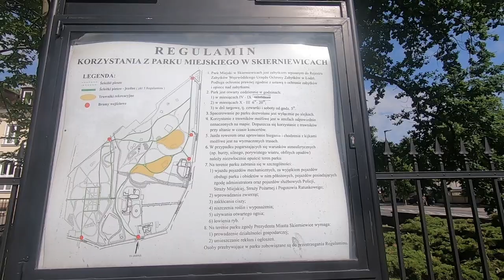VLOG Park miejski w Skierniewicach/ plac zabaw / Городской парк Скерневице Польша 2022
Скерневице (польск. Skierniewice) — город в Лодзинском воеводстве, в Скерневицком городском повяте, расположен на полпути между Варшавой и Лодзем, на равнине Лович-Блонье. Скерневице окружены Болимовским лесом на севере, Звежинецким лесом на западе и лесами в Стробове и Паметне на юго-востоке. Город расположен на берегах Скерневки и Равки. Город основан в XIII в., статус города от 1457 года. В 1975—1998 гг. город был центром Скерневицкого воеводства.

По данным на 30 июня 2004 г., население составляет 49 142 жителей. Площадь города — 32,6 км².